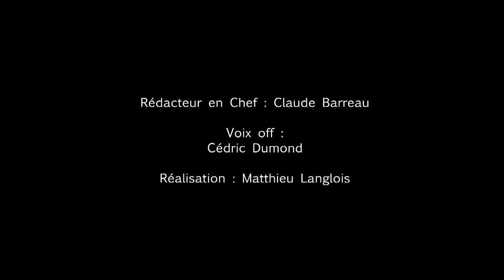Citroën C3 Picasso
Crise de la quarantaine pour le Citroën C3 Picasso qui, arrivé au milieu de sa carrière, s'offre un très léger repoudrage sur le nez.